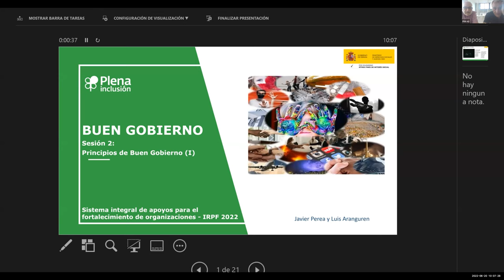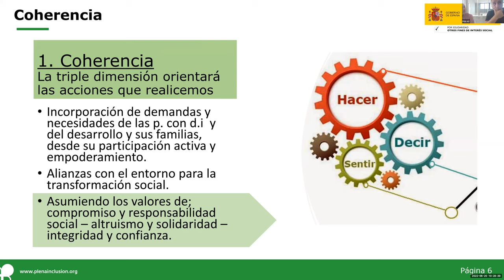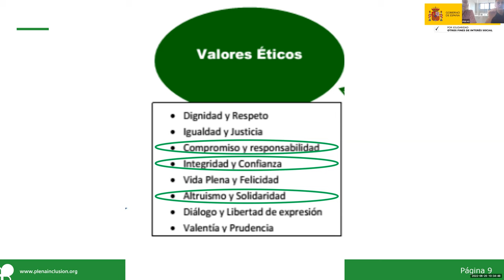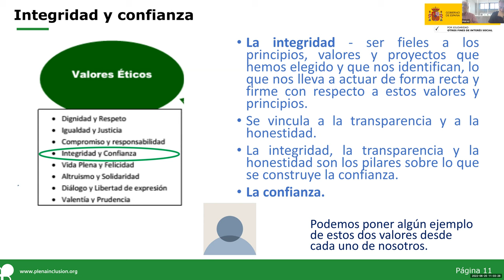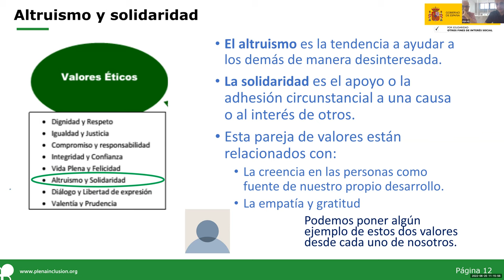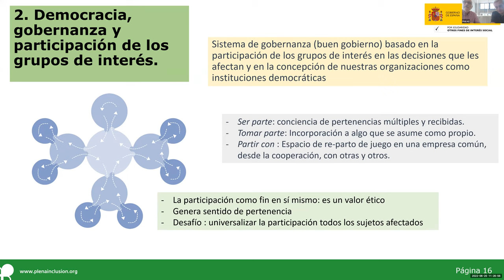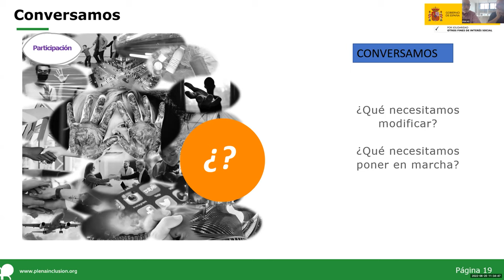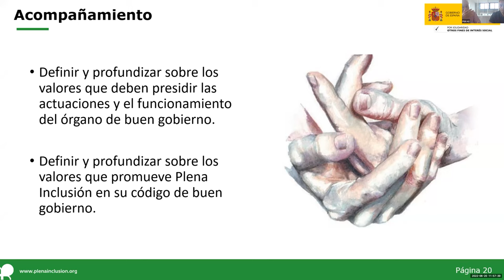Fortalecimiento de organizaciones - Buen gobierno - Sesión 2